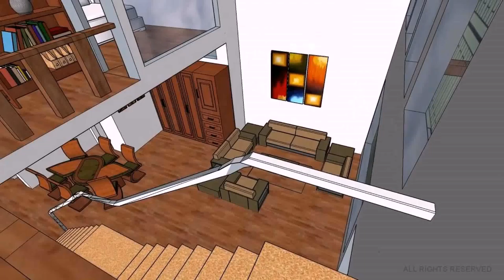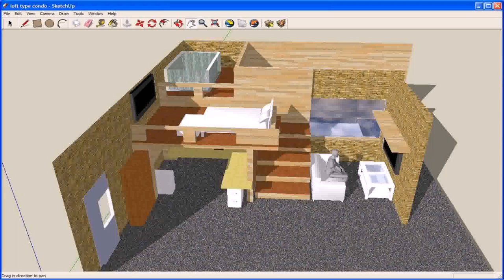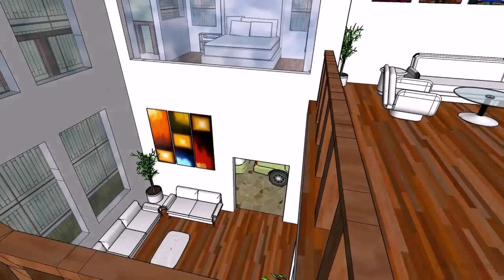Loft Type House Design Philippines - Gif Maker DaddyGif.com (see description)